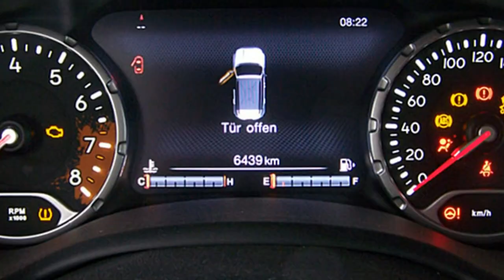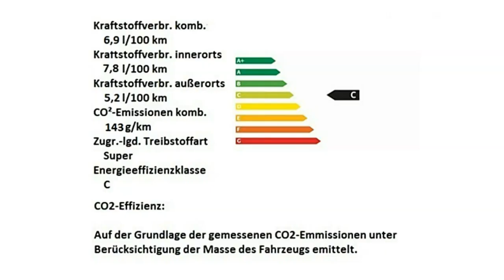Jeep Renegade MY17 Limited Motor Village Berlin jetzt Stell.